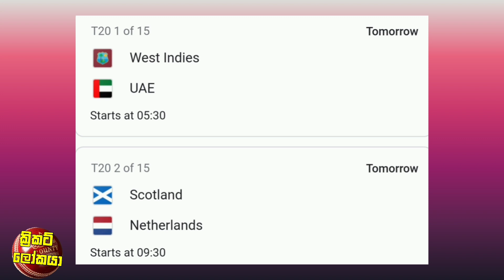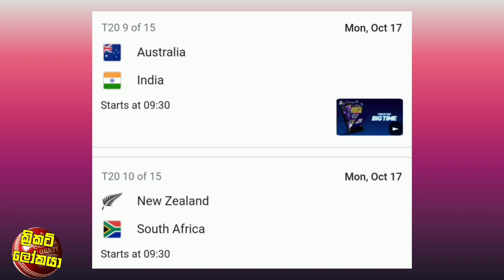හෙටින් ලෝක කුසලාන පුහුණු තරඟ ඇරබේ.තරග 15ක්,සම්පූර්ණ තරඟ කාලසටහන මෙරට වේලාවෙන් / Cricket lookaya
ශ්‍රී ලංකාවට අදහාගත නොහැකි ජයක්,මැලේසියාව් ලකුණු 33ට Left,අවසන් කඩුලු පහම 33ට අවුට්